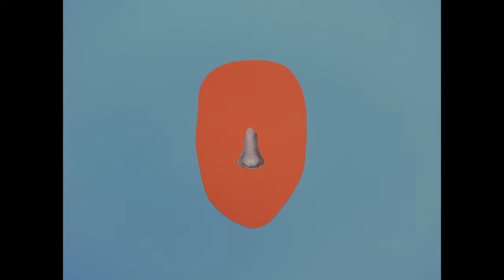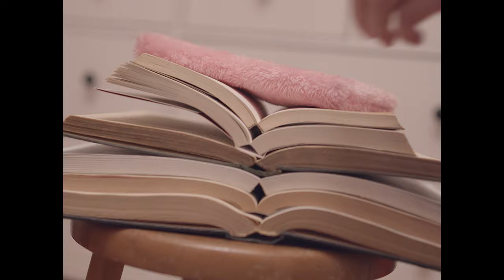PERRIN - JULY (Official Music Video)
July - the first ever music video from Perrin!

Mixed by Miklós Toldi
Mastered by Nico

Musicians:
Soma Palotai ‘Perrin’  lead vocals, keys
Soma Harmath   guitar, samplers
Tamas Czirjak   drums
Tamas Heilig   bass, moog
Viktor Sagi ’Vanis’  guitar

Writers © Music: Soma Palotai | Lyrics: Alasdair Bouch, Soma Palotai

Video by: Miki357, Mazzag Izabella, Kuslits Máté, Fazekas Richárd
Cast: Annabelle
Special thanks: Szabó Tomi, Gaál Lacó, Kovács Gábor, Kammerhofer Orsi, Denise & Vida Vera, Genser András

Label & manangement:
AM:PM Music

A videoklip a Hangfoglaló Program támogatásával készült.